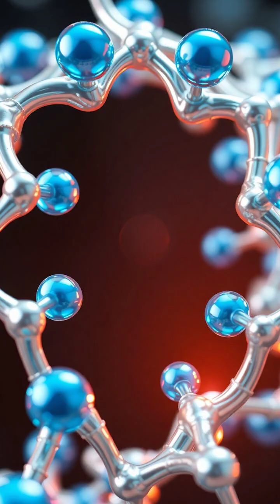Unlocking Quantum Mysteries: The Power of Tunneling 🌌🔬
Dive into the astonishing world of quantum tunneling! Discover how particles bypass barriers in ways that seem impossible by classical standards. From the nuclear fusion powering stars to the advanced technology in your lab, quantum tunneling plays a vital role in our universe. Join us as we explore this captivating phenomenon and see why reality at the quantum level challenges our everyday understanding.